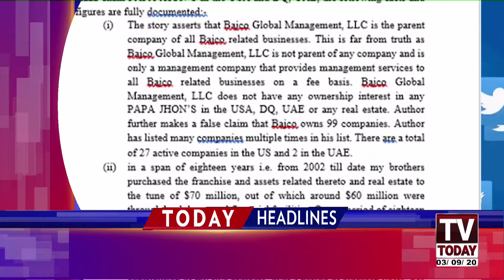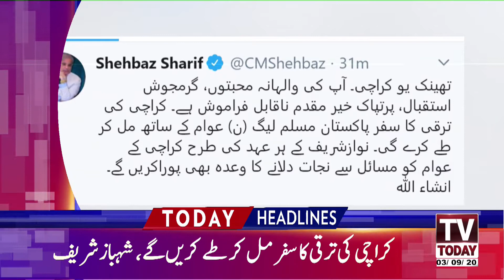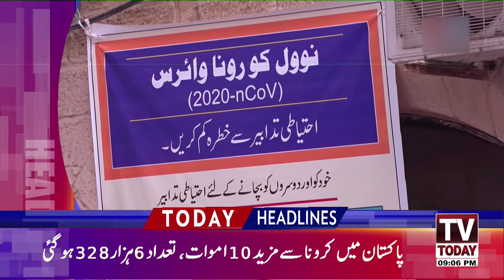09:00 PM | LATEST NEWS HEADLINES |03 SEPTEMBER 2020 | TV TODAY